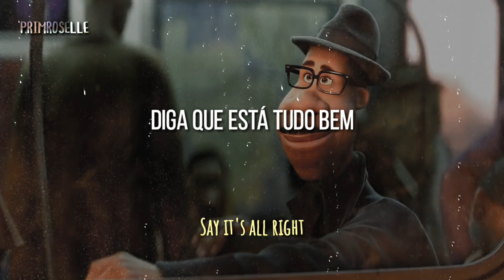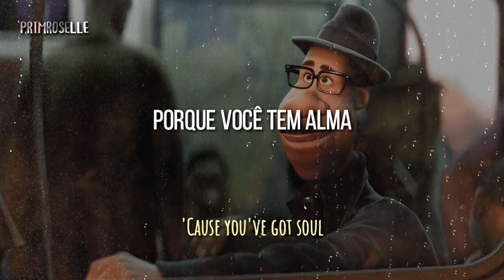Soul – It's All Right (Tradução) | Jon Batiste, Celeste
Filme: Soul
Por: Jon BatisteIt's & Celeste

It's All Right é uma canção de 1963 originalmente interpretada pelo The Impressions e escrita por Curtis Mayfield, usada na versão cantada por Jon Batiste & Celeste nos créditos do filme.

"Você já se perguntou de onde vêm sua paixão, seus sonhos e seus interesses? O que é que faz de você... VOCÊ? A Pixar Animation Studios nos leva a uma jornada pelas ruas da cidade de Nova York e aos reinos cósmicos para descobrir respostas às perguntas mais importantes da vida."